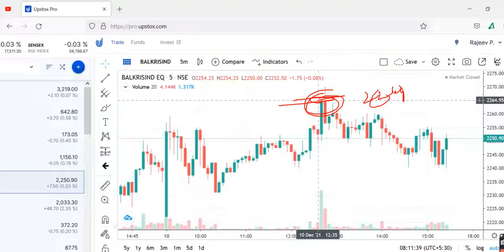BALAKRISHNA INDUSTRIESBKT share| Balkrishna industries share| Balkrishna share news| Balkrishna sha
BKT share| Balkrishna industries share| Balkrishna share news| Balkrishna share latest news|